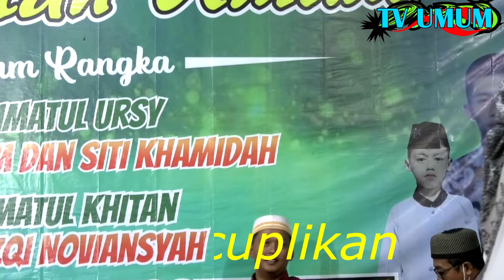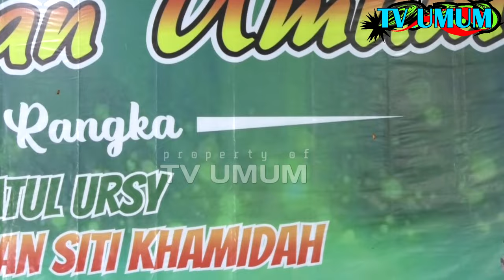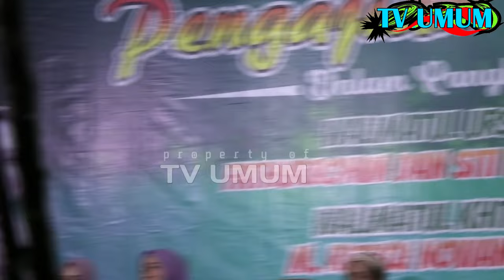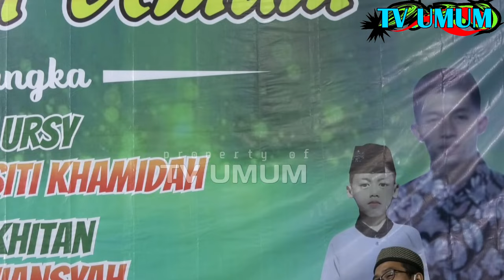Pangkat Seorang Wanita Tertinggi Di Hadapan Alloh SWT | Ngaji Bareng Ustadzah Mumpuni Terbaru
Pangkat Seorang Wanita Tertinggi Di Hadapan Alloh SWT | Ngaji Bareng Ustadzah Mumpuni Terbaru 27 Juli 2022

Pembicara                    : Mumpuni Handayayekti S.Sos.
  👉  Klik 🔔 LONCENG notifnya, supaya tidak ketinggalan VIDEO terbaru dari TV UMUM